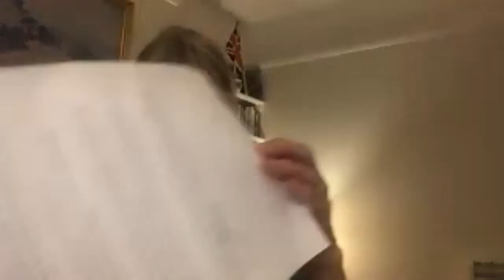Open-Mic Chichester Zooms with Featured Reader Christine Rowlands - Nov 2021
Recording of Words Out Loud Online Open-Mic from Nov 2021 with featured reader Christine Rowlands.